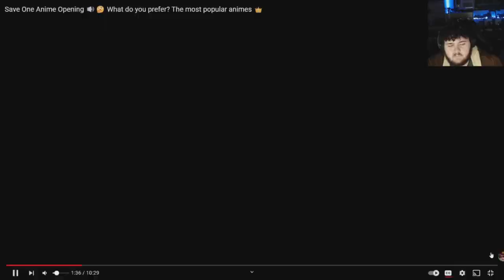GET RID Of An OPENING From Each Show